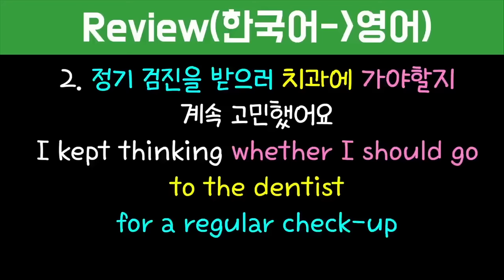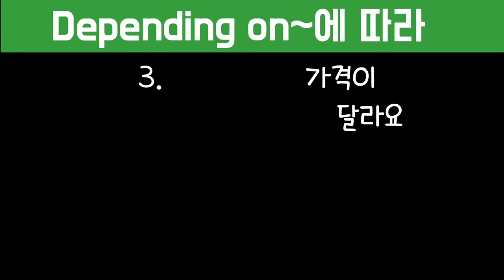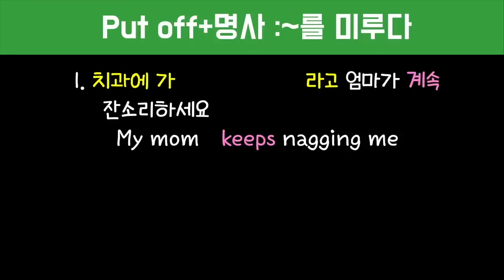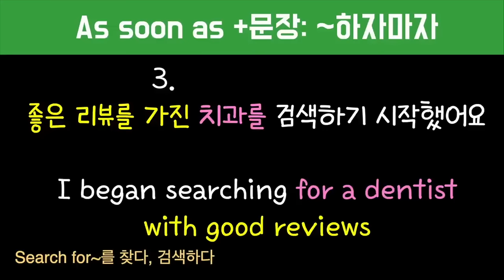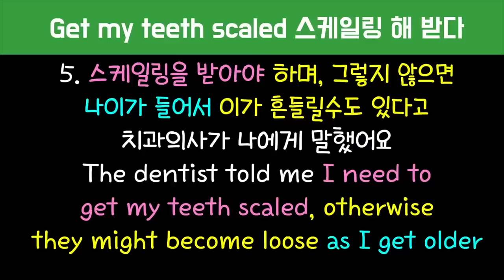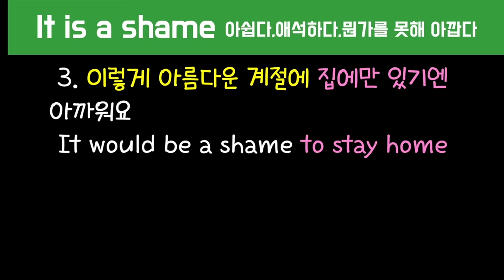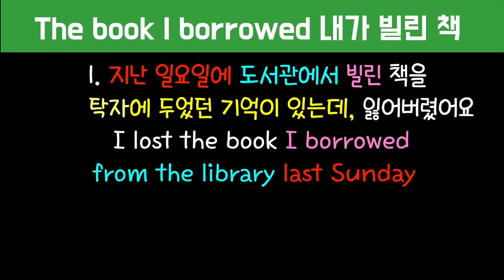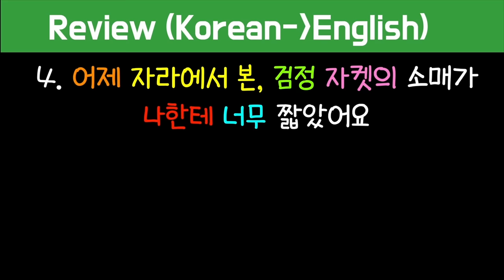[로지스쿨]54탄 입에서 영어가 바로 나오는/마법의 문장 만들기/문장 늘리기